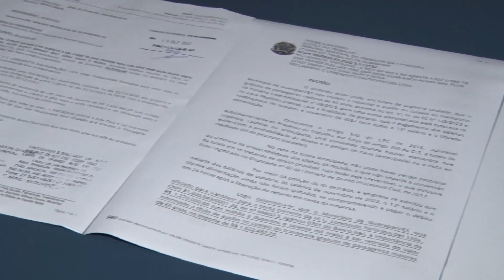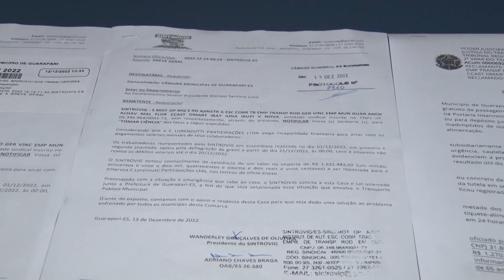20/12/2022 - FUNCIONÁRIOS DA LORENZUTTI MANTÉM DECISÃO DE ENTRAR EM GREVE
E conforme anunciado na semana passado, os funcionários da Lorenzutti mantiveram a decisão de entrar em greve caso os salários atrasados não fosse pagos até esta terça-feira.